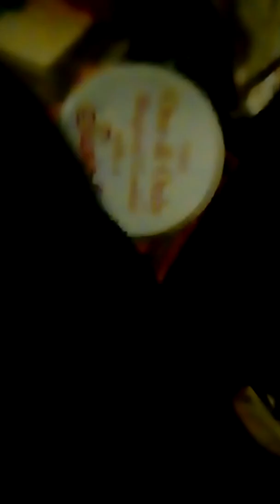I am doing Bailey's night routine.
Feeding her sippy cup